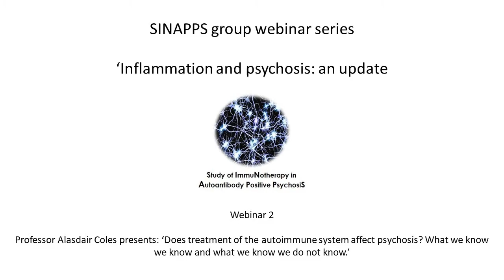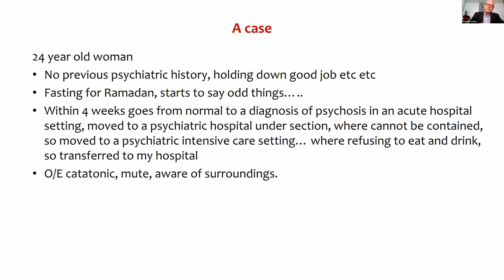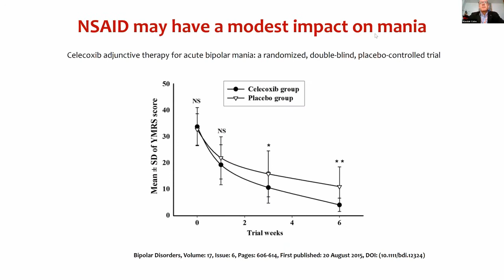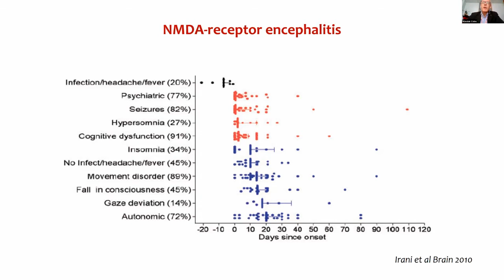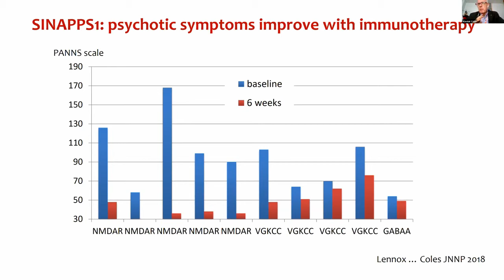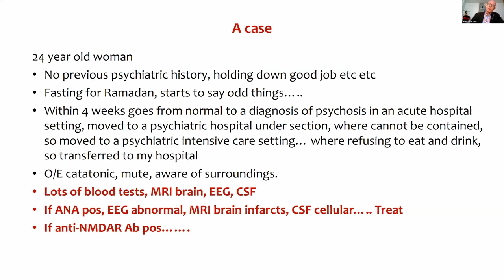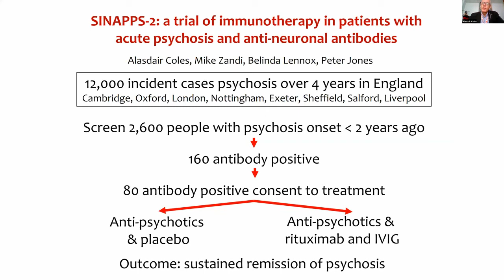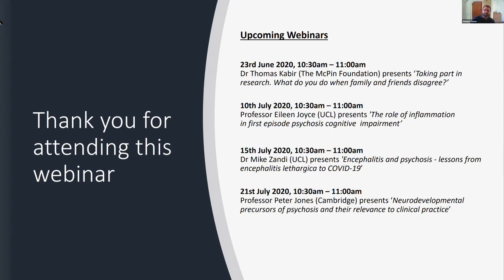SINAPPS group webinar series 'Inflammation and Psychosis: an update': Professor Alasdair Coles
SINAPPS group webina series episode 2.

Professor Alasdair Coles, University of Cambridge, discusses the potential use of immunotherapy in psychiatric patients with psychosis and its implications for clinical practice.
Chairs: Giuliano Tomei, Isobel Harrison